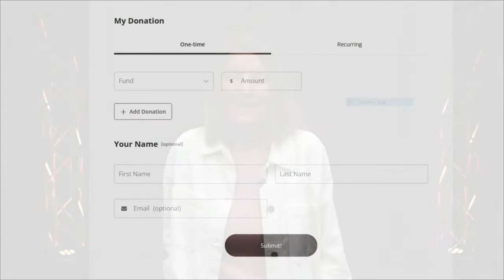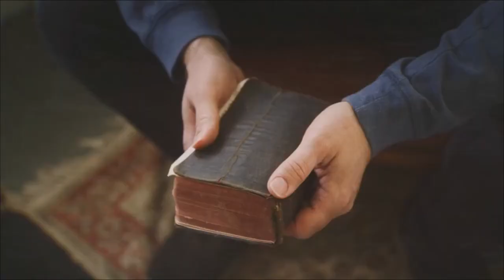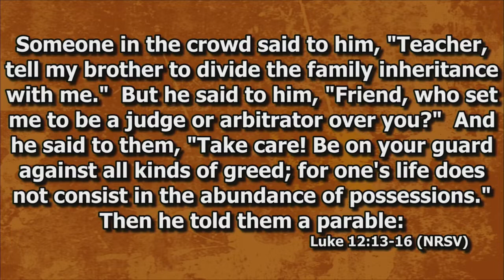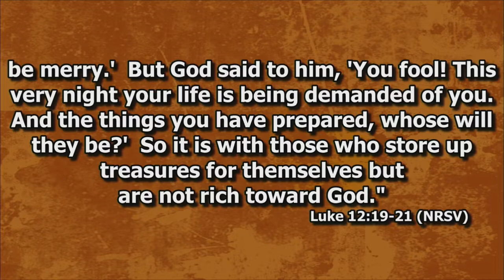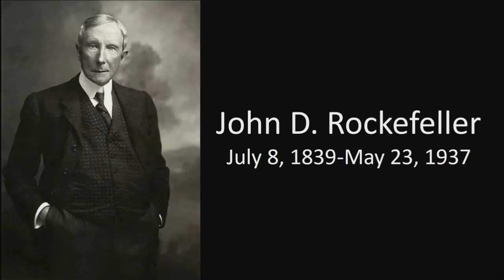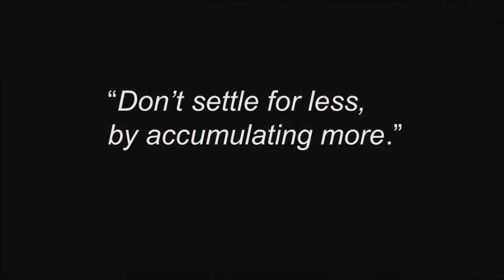Contemporary Service: "How Much is Enough?" | July 31, 2022